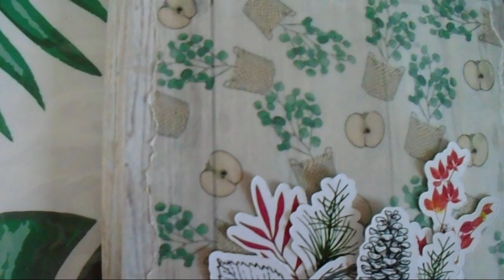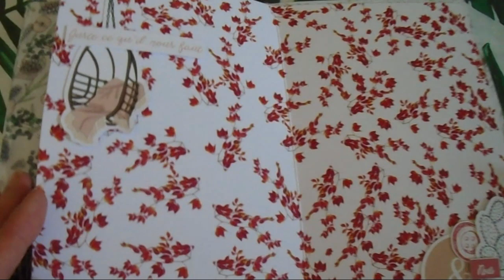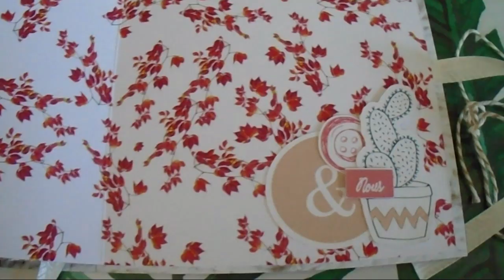{ REALISATION } MINI ALBUM Collection Margaux Creation, thème Automne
Je vous retrouve pour vous montrer le mini album que j'ai réalisé avec la superbe collection de Margaux Creation : Tu seras bienvenue chez nous que j'ai eu sur le site de la Demoiselle de Papier, encore de supers produits et une collection magnifique !

SURPRISE !!!

Aussi, la Demoiselle de Papier vous offre des dies cut " Un automne chaleureux"
Il faut pour cela passer une commande d'un montant minimal de 10€ pour des produits physiques.
Le code est valable jusqu'au 31 Octobre et n'est pas cumulable avec d'autres codes promo.

Je vous le montre, c'est parti !!!

Tchao !

Cocciscrap